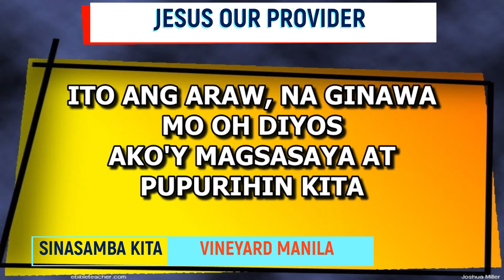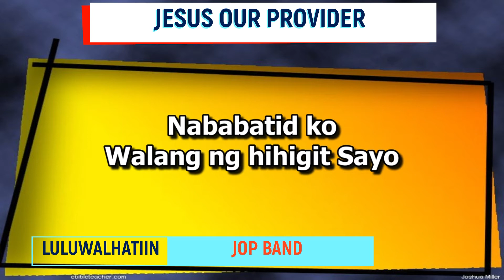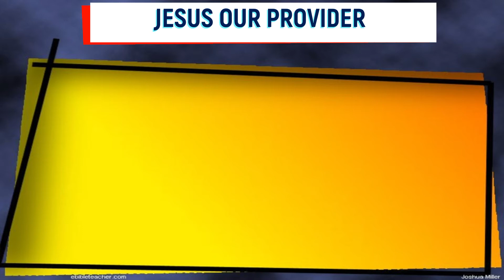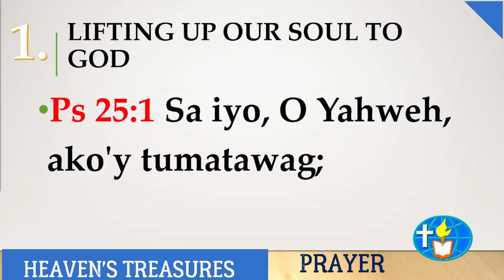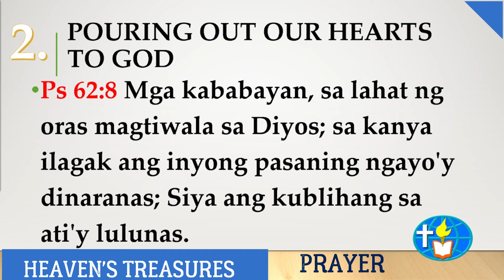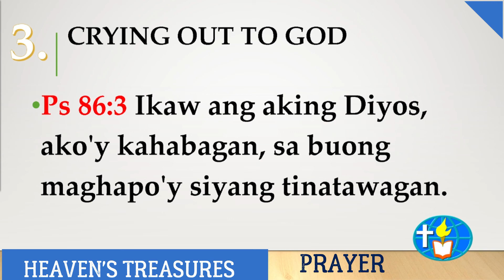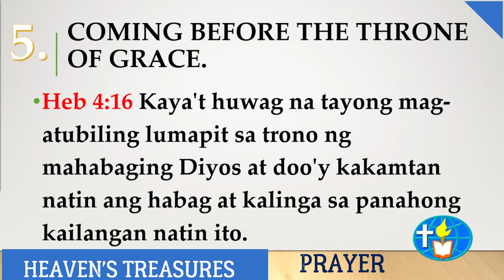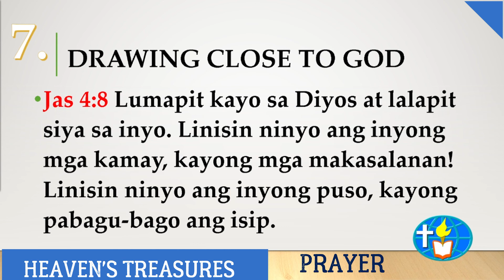PRAYER / BEING INTIMATE W/ GOD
March 3 HEAVEN'S TREASURES
Credit to Vineyard Manila for the song Sinasamba Kita & JOP Band for the song Luluwalhatiin